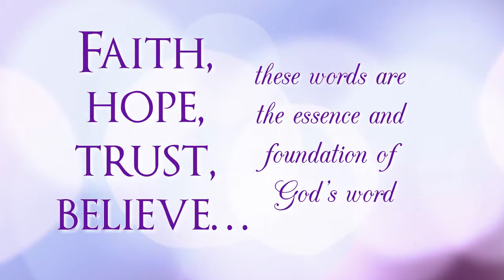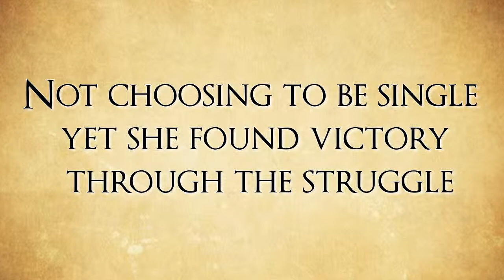Nikki Waltrowski-The Victorious Lady